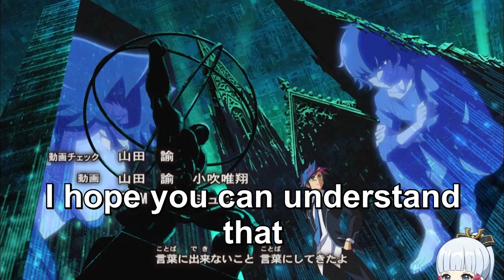What Banners am I looking forward to? + Channel Update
What Characters are there besides Ayaka that I want and also there will be a little update about the future regarding this channel.

Yu-Gi-Oh Vrains is the property owned by Kazuki Takahashi, Nihon Ad Systems, TV Tokyo, Studio Gallop, Shonen Jump, 4KMedia, and Konami. Please support the official release.